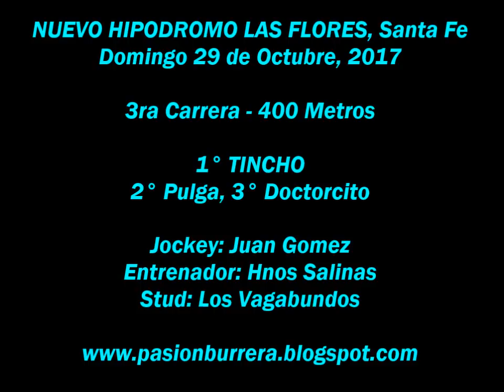Tincho, Nuevo Hipodromo Las Flores (29-10-17)